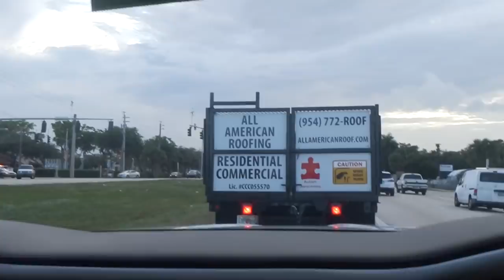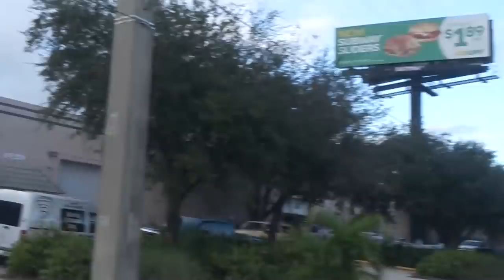Die absolute KATASTROPHE in MIAMI 😡🚤 I Die Geissens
Willkommen auf dem YouTube Kanal der Geissens. Jeden Freitag
erwartet dich ein neues Video, hier auf unserem YouTube Kanal.
Wir freuen uns auf jeden Kommentar und deiner Bewertung!